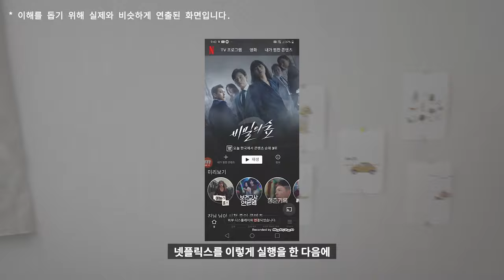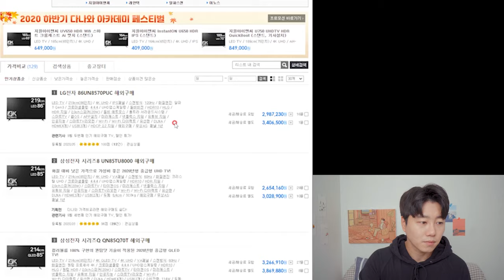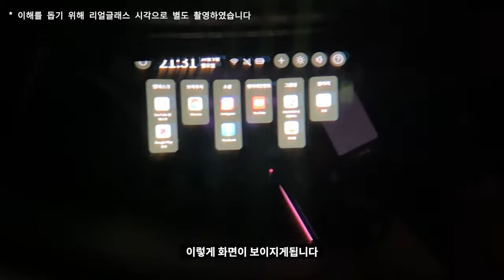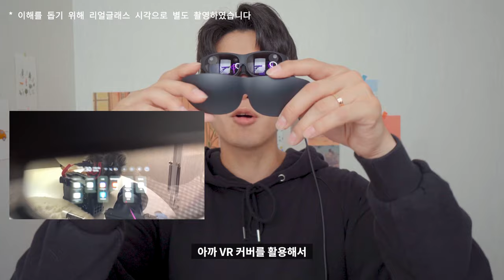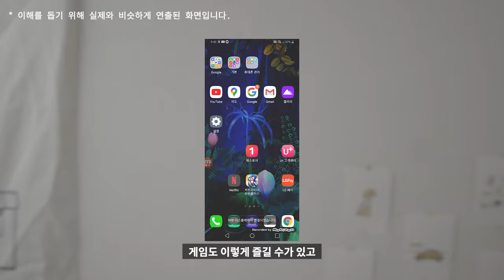👓 [리뷰] 완성도 있는 유플러스 리얼글래스 언박싱 실사용 리뷰 AR글래스 VR 넷플릭스 유튜브 100인치 스크린 빔프로젝트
"본 영상은 유플러스로부터 제품을 제공받았으나 저의 주관적인 의견을 바탕으로 제작되었습니다."

평소에 VR, AR 관심이 많이 때문에 다양한 장비들을 활용해서 경험해봤는데 이번에 사용한
유플러스 리얼글래스는 정말 역대급이였습니다. TV가 눈 앞에 있는 줄 알고 정말 놀랬네요.
궁금하시다면 지금 바로 시청해주세요!